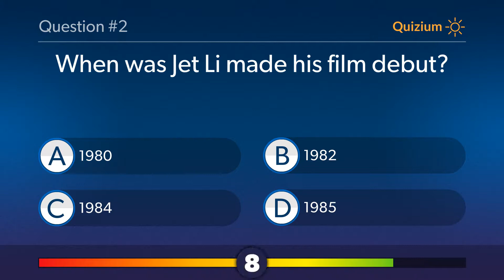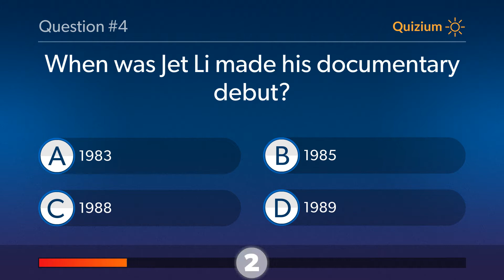Jet Li Quiz When was Jet Li made his documentary debut? and more questions